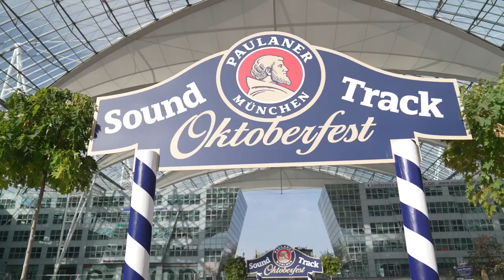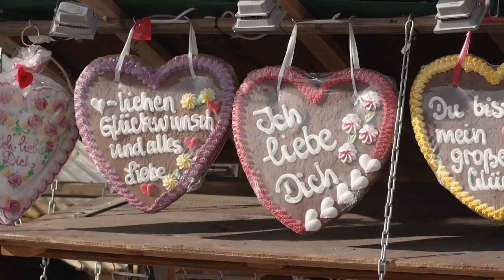Innovative installation: The suitcase makes the music!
The traditional German brewery Paulaner welcomes all passengers to Oktoberfest, the largest folk festival in the world, at Munich Airport - with perhaps the funniest orchestra of all time.
Anyone who pulls their roller bags over the precisely milled grooves of the "SoundTrack" generates the most popular song of the folk festival: "Ein Prosit der Gemütlichkeit" ("A cheers to coziness").